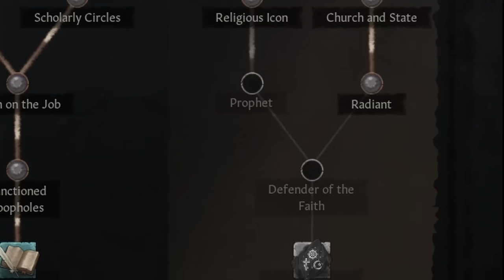Uniting the WEST SLAVS was CHAOS - CK3 Empire of Slavia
Today we start as a weak count, and attempt to form the BIGGEST Empire in Crusader Kings 3

MODS USED
Fullscreen Barbershop
Ethnicities and Portraits Expanded
Brighter Text Colors
Interface is King
Better Camera zoom
Holding Sprawl
CK3 Dark Theme